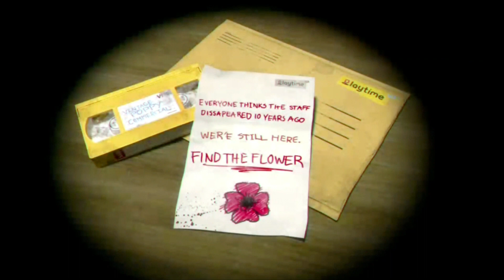THIS TOY IS SO HORROR||POPPY PLAYTIME CHAPTER 1||HAUNTED HOUSE